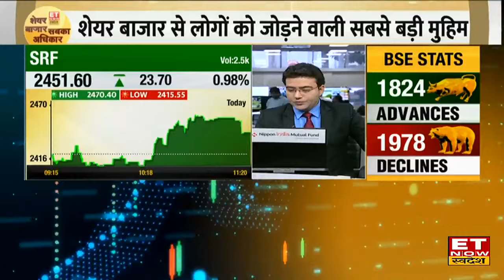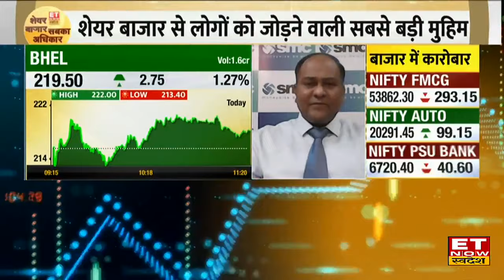IRB Infra Share Price : कहां तक जाएगा IRB Infra का शेयर, Experts से जानिए निवेशकों के लिए क्या सलाह?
IRB Infra Share Price, IRB Stock Buy, Sell or Hold Recommendation, IRB Share Price Analysis, IRB Stock Price Outlook, IRB Share Price Today, IRB Share Latest News,
IRB Share में जानें निवेश को लेकर क्या है Experts की राय. जानें किन levels पर करनी चाहिए आपको खरीदारी और क्या है Target Price और जानिए किस Strategy के साथ इस Stock में पैसा कमाया जा सकता है. देखें वीडियो.